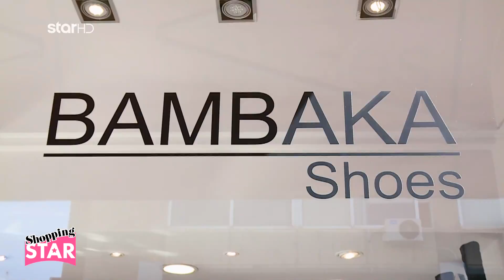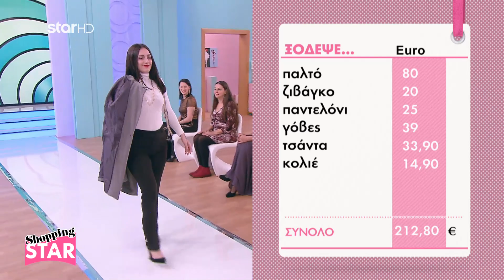Shopping Star - 11.3.2020 «Δημιουργική με ζιβάγκο το βράδυ»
«Δημιουργική με ζιβάγκο το βράδυ»

- Η 32χρονη Αμάντα, ιδ. υπάλληλος
- Η 55χρονη Αλίνα, γραμματειακή υποστήριξη
- Η 23χρονη Κυριακή, γυμνάστρια
- Η 29χρονη Σοφία, barista
- Η 45χρονη Ελένη, βρεφονηπιοκόμος

Γυναίκες στα πρόθυρα… «Shopping Star» για 4η χρονιά στο Star!

Η μάχη του στυλ αρχίζει!

επ:663